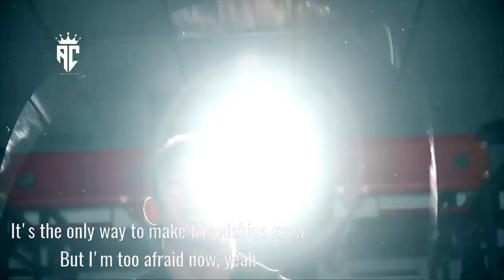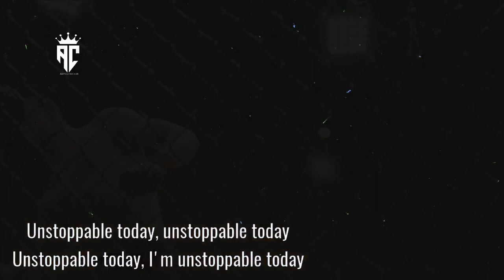宋亚东 : Song Yadong - The Kung Fu Kid || Sia : Unstoppable - Lyriced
This Ultimate Mixtape Is Dedicated To Song Yadong .